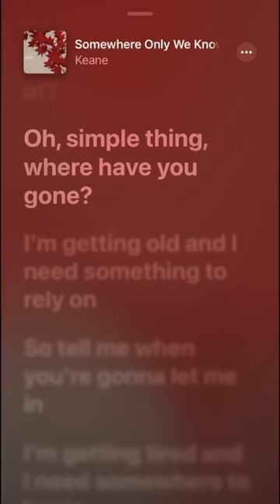Oh, simple thing 💙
If you like my rewrite of Somewhere Only We Know by @keaneofficial, be sure to listen to my new original song “Last Goodbye”

Original Somewhere Only We Know lyrics:
where have you gone?
I'm gettin' old, and I need
something to rely on
So, tell me when
you're gonna let me in
I'm gettin' tired,
and I need
somewhere to begin

My rewrite lyrics if this song was from the other person’s perspective:
Oh, sympathy
can right our wrongs
These woods are cold so we lost
something we can work on
And ever since,
I don’t know where you’ve been
But if we try,
it’s not too
late to re-begin

Shoutout to @rhianne for doing such a heavenly cover of this song!